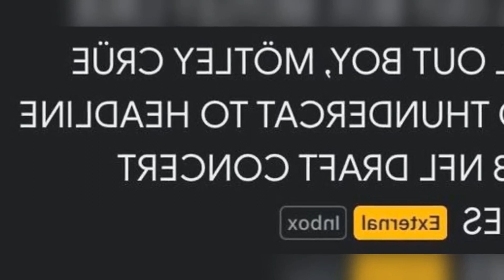2023 NFL DRAFT CONCERT CAST: FALL OUT BOY. MOTLEY CRÜE. THUNDERCAT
2023 NFL Draft Concert Cast: Fall Out Boy. Motley Crüe. Thundercat

KANSAS CITY. Mo.   Along with all the NFL stars and draft prospects. three big acts are coming to Kansas City for the 2023 NFL Draft.